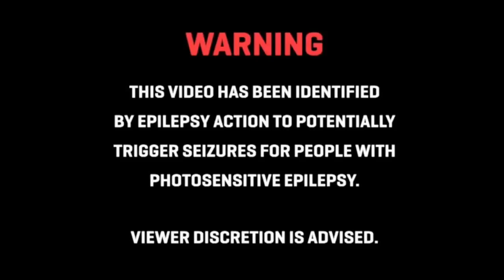Are These Antique Bibles Haunted? | Soul Reaper Paranormal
Tonight on soul reaper paranormal, Kyle conducts a short session to see if there is any link between the paranormal activity that is occurring in his home and the bibles which he purchased from an antique store in Barnsley that is notorious for paranormal activity.
From the moment he begins this session it appears that something is with him.

With activity captured on cameras does he discover proof that the people who owned one of these books are with him in spirit.